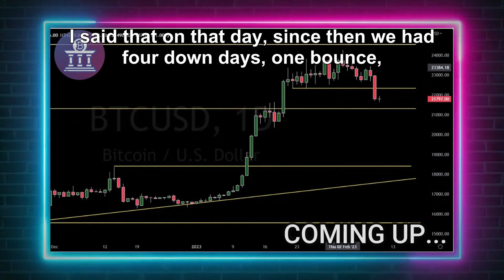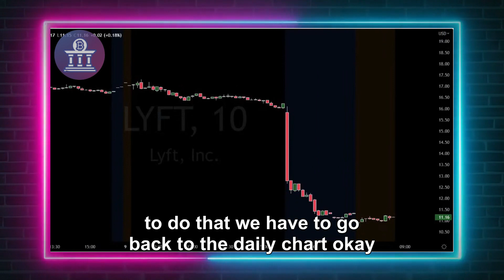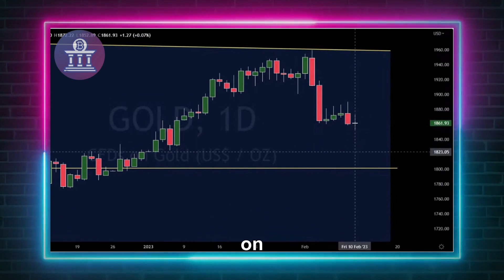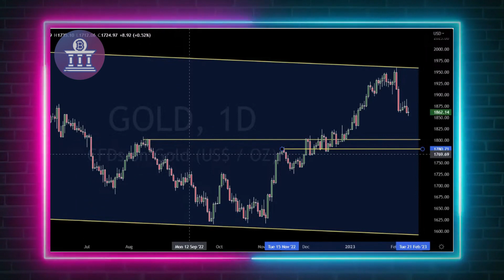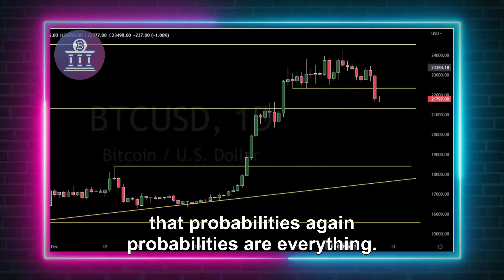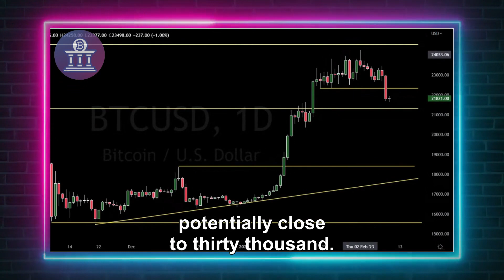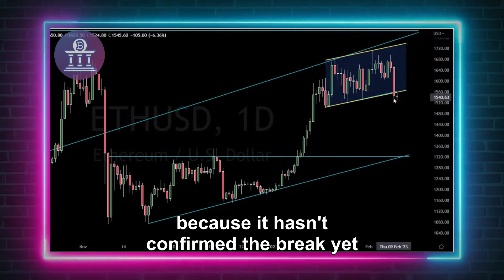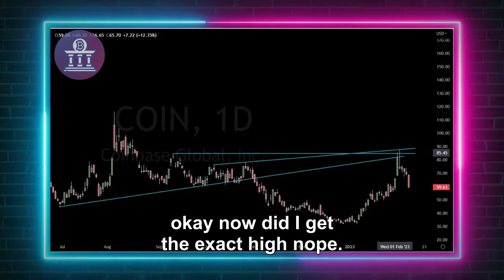"BAD NEWS FOR BTC" - Gareth Soloway Bitcoin Crash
Today, you'll be able to see the opinion of Gareth Soloway on the Bitcoin Price Prediciton, with the help of the charts. He even talks a little bit about BTC (Bitcoin), ETH (Ethereum), Gold, Lyft, Google and other Stocks.
Gareth explains the signs of a Bull Market trap on the charts and how we can get into a new bottom.
He gives us his Bitcoin Price Prediction and when you should buy Bitcoin and explains his biggest concern on BTC.

Soloway has 20 years in Pro trading. He mastered himself on the reading of the charts and created tactics like Confirmation Signal, Three Tail Theory, River Theory
for the cycle analysis of the market.

CREDITS:

Channel: Gareth Soloway